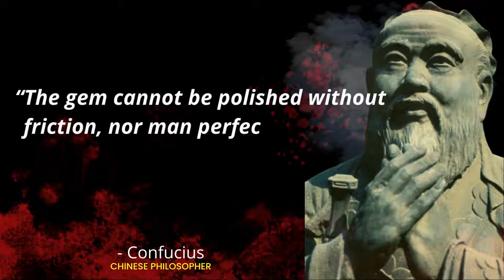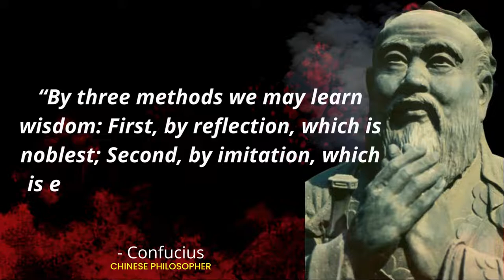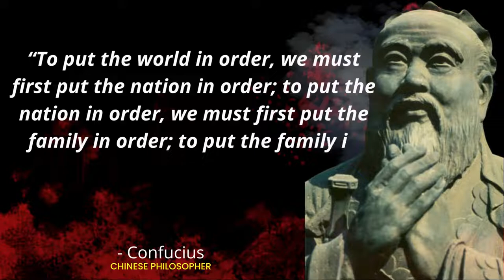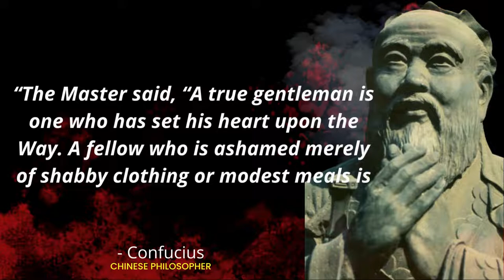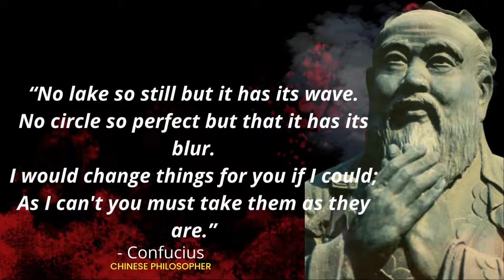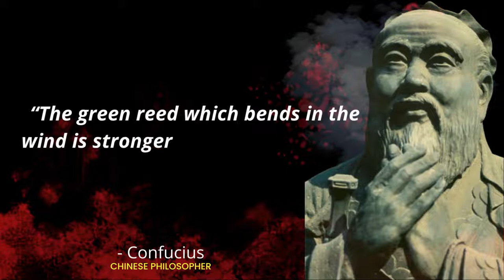Confucius quotes | Life is really simple, but we | Confucius motivational quotes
Confucius inspiring quotes
confucius quotes on wisdom
confucius life changing quotes
confucius quotes aphorisms statuses
confucius quotes on friends